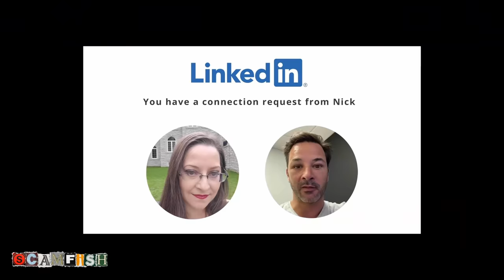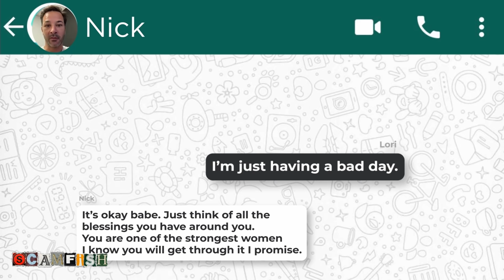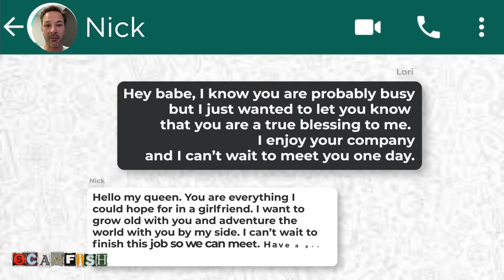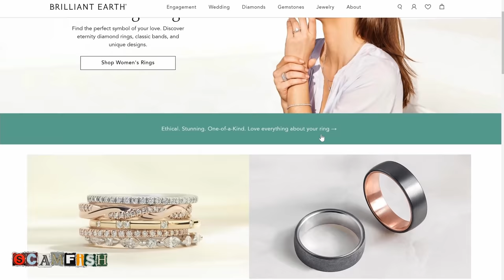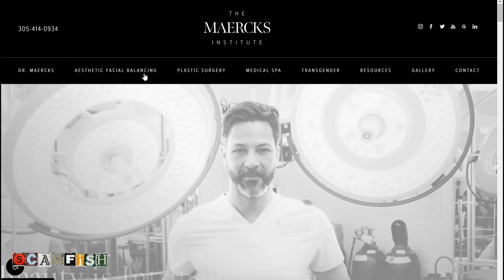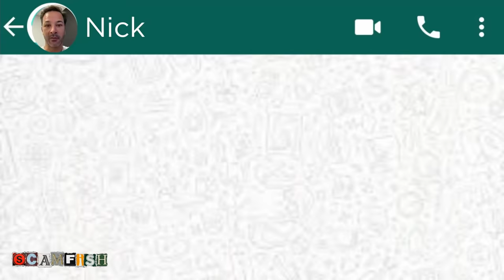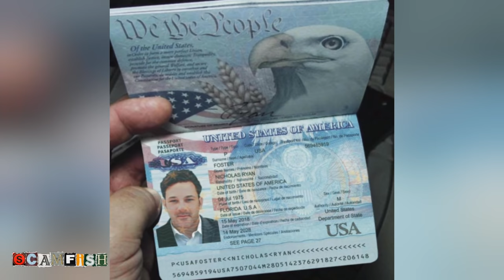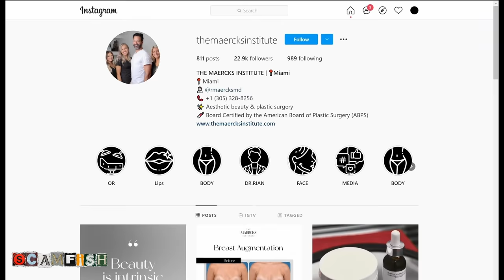Victim Gets Engaged to an Online Romance Scammer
Most scammers are bold, but this might be one of the boldest scams we've seen yet. But, to understand this story, you first need to understand the women involved. Lori is an author and a romantic. She has been waiting her whole life for the man of her dreams. To Lori's surprise, this man didn't come in on horseback wearing shiny armor. Instead, he came to her through her LinkedIn account. Lori is a sweet woman who loves openly, and Nick was a doctor who lived overseas helping the US government handle the crisis in Yemen. The two hit it off as the days turned into weeks, and the weeks turned into months, it seemed Lori and her mystery man grew an unbreakable bond. But of course. There's more to this story.